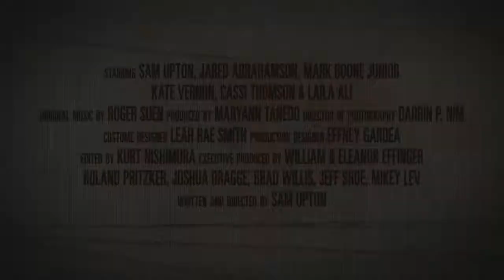12 ROUND GUN Trailer (2018) Thriller, Boxing Movie HD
12 ROUND GUN Trailer (2018) Thriller, Boxing Movie HD